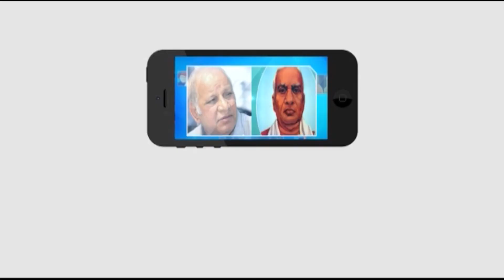పెద్దపల్లి జిల్లాలోని కేవిపీఎస్‌ ఆధ్వర్యంలో సావిత్రి బాయి ఫూలే వర్ధంతి వేడుకలు || Masterkey Tv